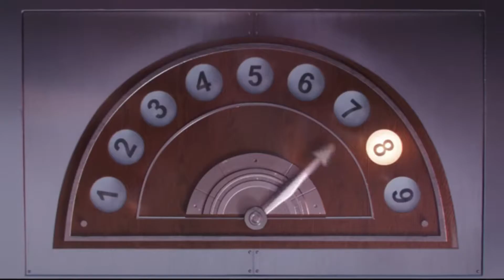MINIONS 2: The Rise of Gru (2021) | HD Official Trailer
MINIONS 2: The Rise of Gru (2021) Official Trailer
In the heart of the 1970s, amid a flurry of feathered hair and flared jeans, Gru (Oscar® nominee Steve Carell) is growing up in the suburbs. A fanboy of a supervillain supergroup known as the Vicious 6, Gru hatches a plan to become evil enough to join them. Luckily, he gets some mayhem-making backup from his loyal followers, the Minions. Together, Kevin, Stuart, Bob, and Otto-a new Minion sporting braces and a desperate need to please-deploy their skills as they and Gru build their first lair, experiment with their first weapons and pull off their first missions. When the Vicious 6 oust their leader, legendary fighter Wild Knuckles (Oscar® winner Alan Arkin), Gru interviews to become their newest member. It doesn't go well (to say the least), and only gets worse after Gru outsmarts them and suddenly finds himself the mortal enemy of the apex of evil. On the run, Gru will turn to an unlikely source for guidance, Wild Knuckles himself, and discover that even bad guys need a little help from their friends.

Minions2:TheRiseofGru